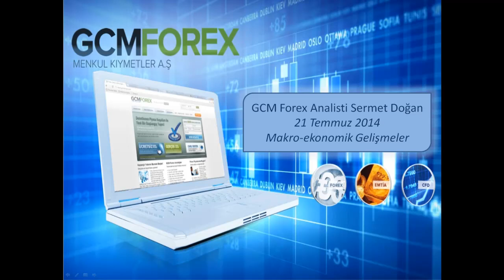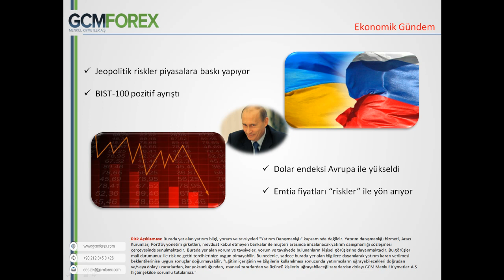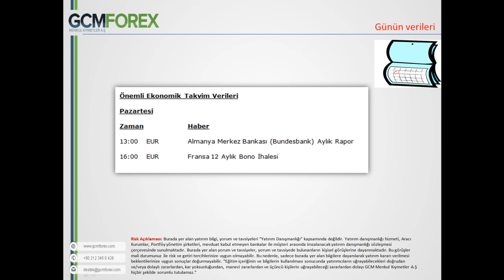21 TEMMUZ 2014 SERMET DOGAN GUN ORTASI TEMEL ANALIZ VIDEO KAYDI